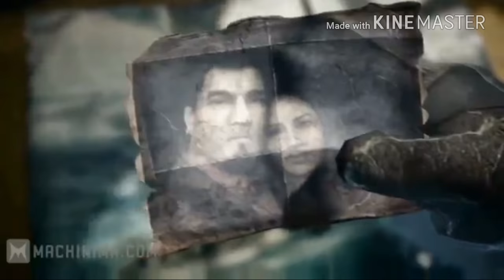Gears Of War Tribute